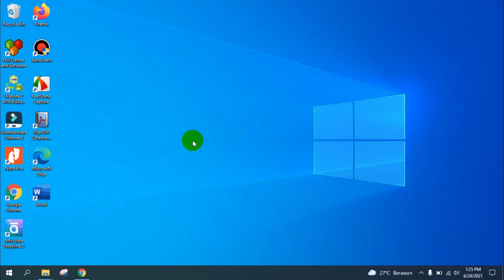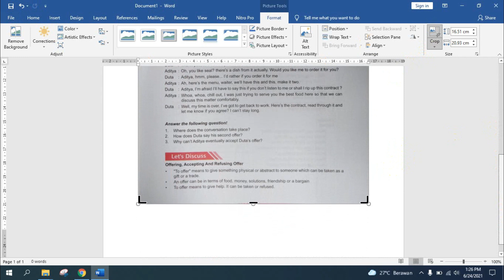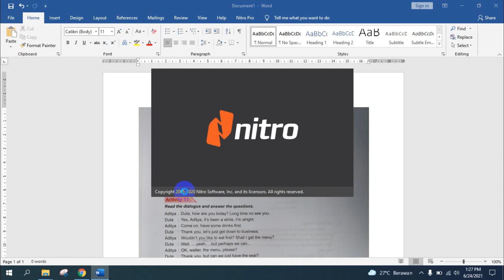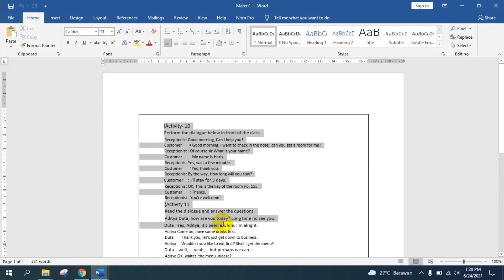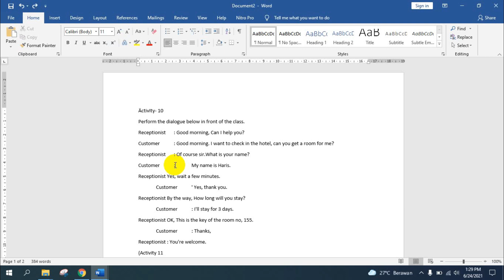Convert Gambar Menjadi Teks di Ms. Word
Menyalin teks dari buku ke Ms. Word ternyata bisa sangat mudah, tinggal di foto teksnya kemudian hasilnya diconvert menjadi teks yang bisa di edit,
caranya ada di sini.